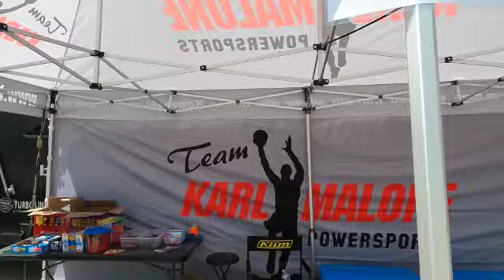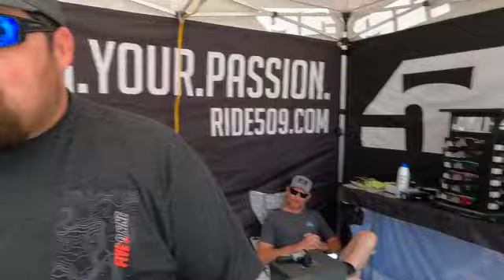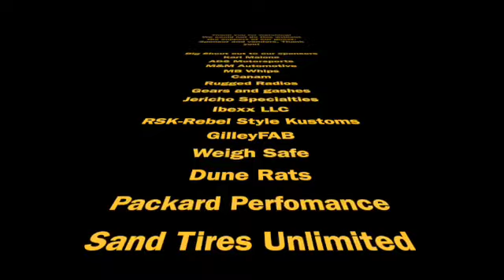Sand Mountain Vendor Walkthrough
Nate walks through our vendor area and shows what our vendors offer